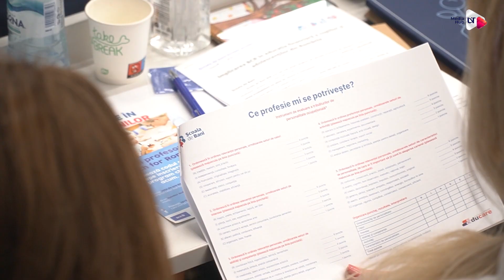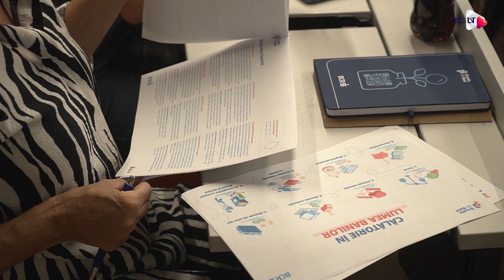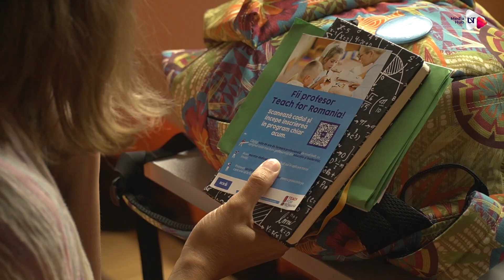„Școala de bani începe școala”: Resurse educaționale transdisciplinare de educație financiară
📍Universitatea de Vest din Timișoara și Edupedu au organizat pe data de 21 septembrie conferința regională “Școala de bani începe școala: Resurse educaționale transdisciplinare de educație financiară”.

🧑‍🏫La eveniment au fost invitați profesorii din mediul preuniversitar, pentru care au fost create resursele educaționale cu o abordare transdisciplinară, prin care noțiunile de educație financiară să fie introduse în predarea mai multor materii, pe toate ciclurile de învățare din preuniversitar: preșcolar, primar, gimnazial și liceal.

💰„Școala de bani începe școala” propune o serie de patru conferințe regionale, în format fizic, care urmează să se desfășoare în primele două module ale anului școlar 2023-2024, la Timișoara, Cluj, București și Iași.